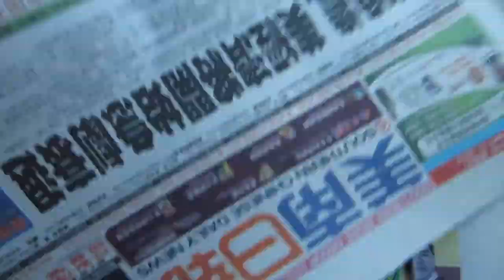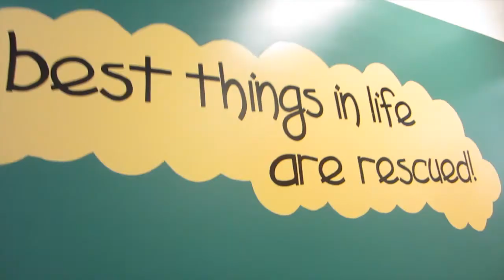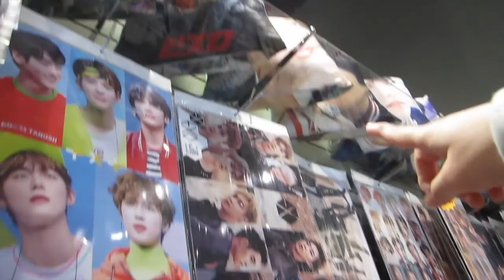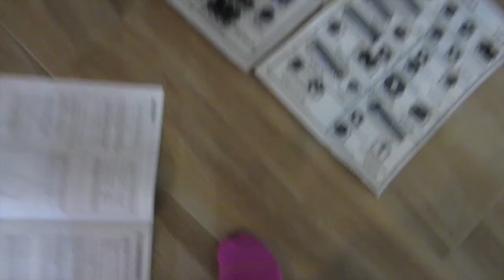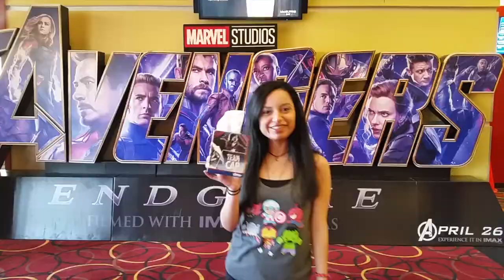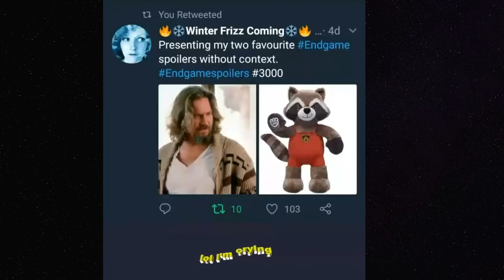animal shelter, beaver nuggets for my favorite band, holy week, and avengers endgame crying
for a person that is home all the time I really did a lot in april and it was great, from holy week to endgame, so emotional too, did a lot of crying, why not. Went to my favorite animal shelter, bucee's, saw 1/5 of my favorite band 10 Years, watched a lot of golf and ufc, built a home gym, went to easter mass, played a lot of fortnite, and then got emotionally drained by avengers endgame, if you just read this run on sentence, love ya 3000

rock on \m/eow

☞PSN: seidimeow